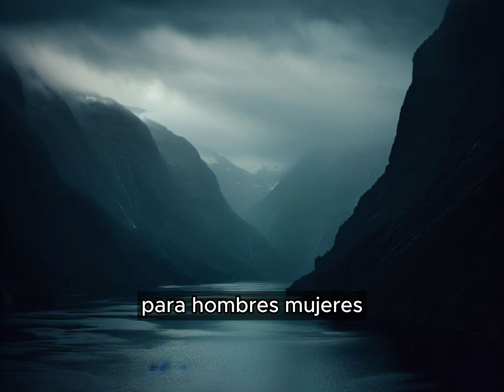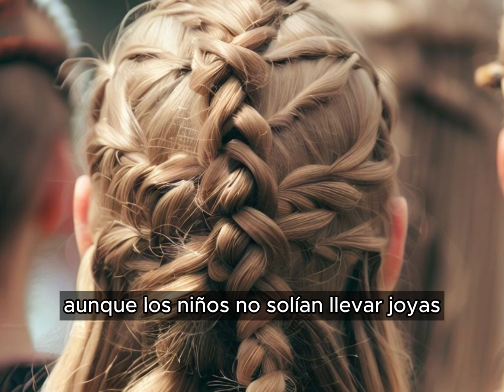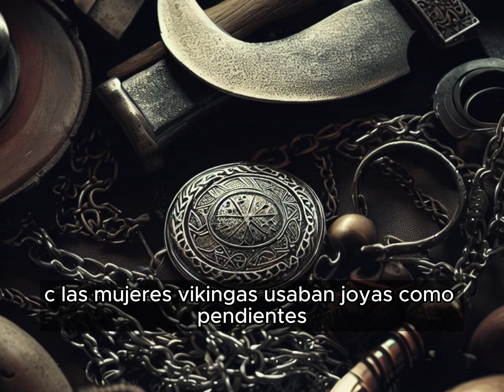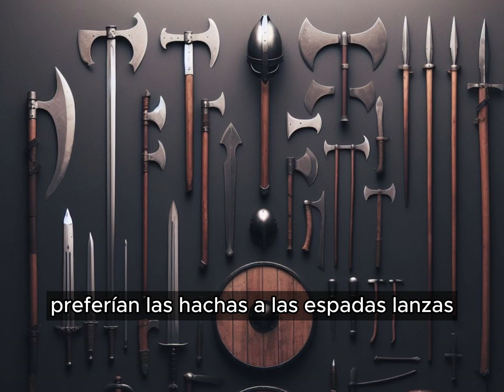Como vestían los vikingos?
Historia real y curiosa del imperio Vikingo